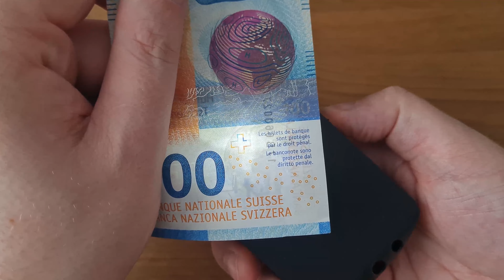Simultandruck & Wasserzeichen erkennen mit der Taschenlampenfunktion | Doculus Lumus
Machen Sie Simultandruck und Wasserzeichen sichtbar mit der praktischen Taschenlampenfunktion. Auch bekannt als Durchlicht, ist die Funktion mit ihren 4 starken Weißlicht-LEDs ein beliebter Modus in der Dokumentenprüfung.

Sicherheitsdruckexperte Stefan der Firma Diagramm Halbach zeigt wie es geht.

See the Truth inside in less than 30 Seconds with Doculus Lumus®!

Experienced document specialists know what they need to look for. Often, however,  the place where fake documents are analyzed more precisely, is an office far away from the border posts.

Prior to this, fake documents must therefore be identified by the front lines at the border, on the motorway, on the train or at the airport.
Usually, only 30 seconds remain for the examination of a document and to decide whether a fake ID is present or not.

Doculus Lumus® is a mobile document checking device, available in several versions for first, second and also thirdliners supports document experts to identify even excellent manipulations quickly and to photo document detected details with high quality glass lenses in 15x or 22x magnification.